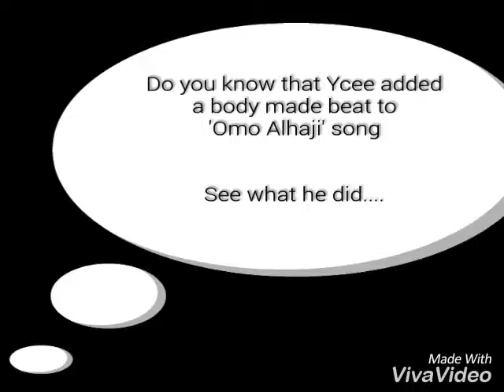Omo Alhaji by ycee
Do you know that Ycee added a body made beat to Omo Alhaji song.